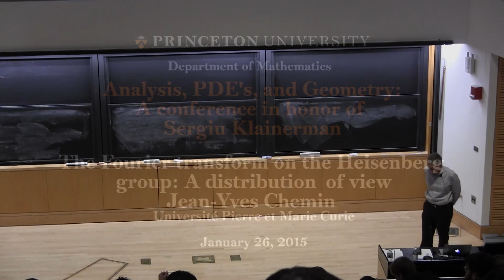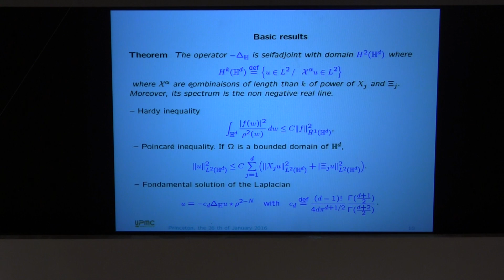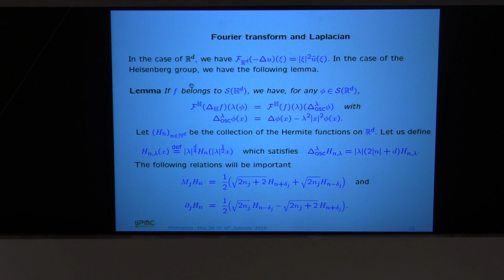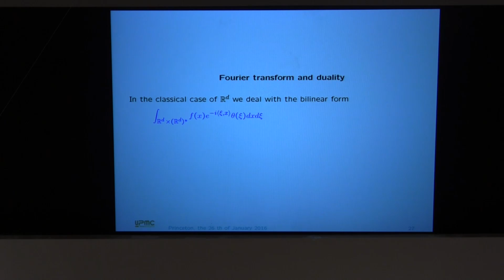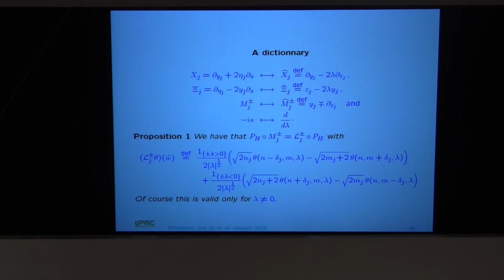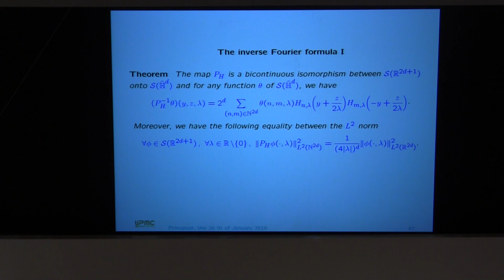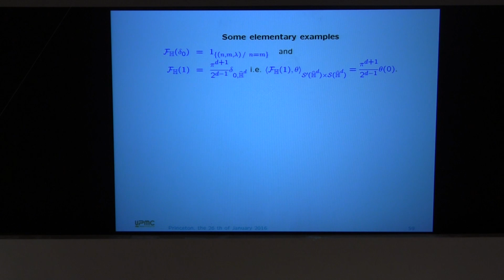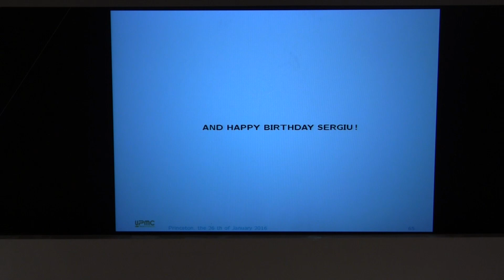Jean-Yves Chemin - The Fourier transform on the Heisenberg group: A distribution of view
Princeton University - January 26, 2015
This talk was part of "Analysis, PDE's, and Geometry: A conference in honor of Sergiu Klainerman."